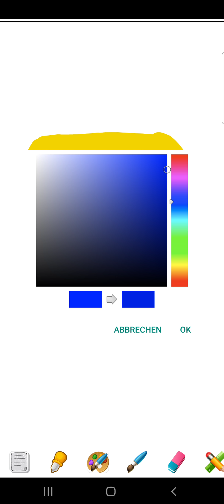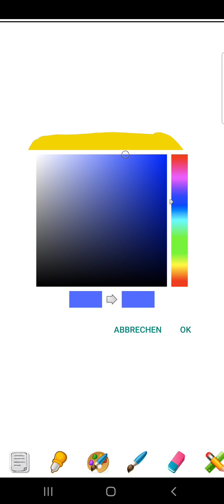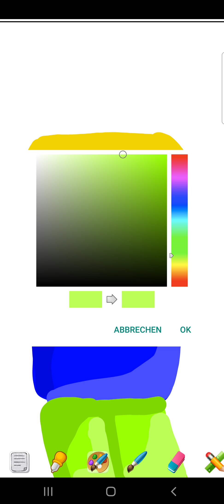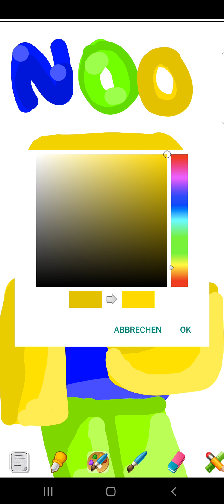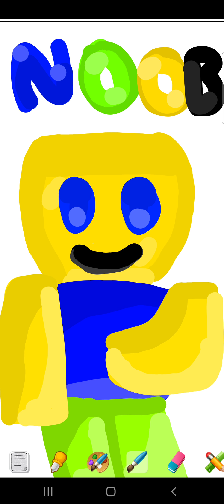Painting a Roblox Noob 🖌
I played another game again
I can cut my videos